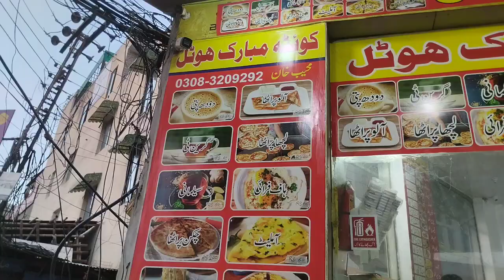pc recorders me Quetta Pratt's qartaba chowk (anchar Romeo jalib)